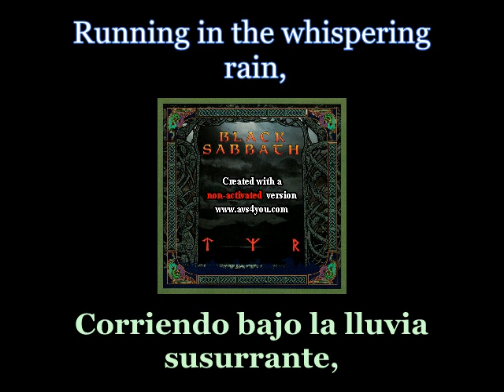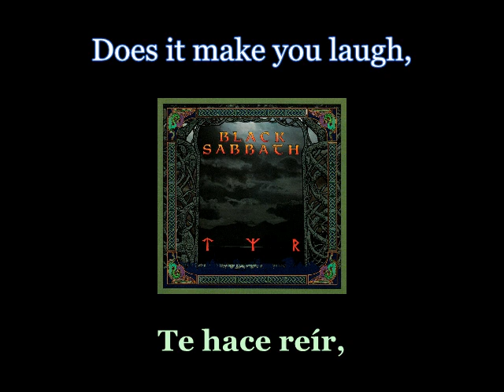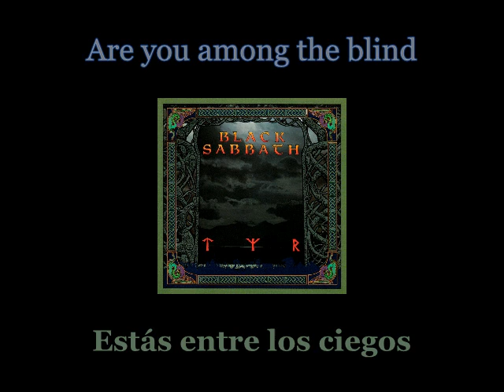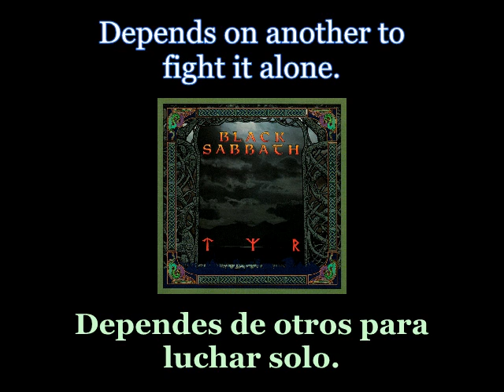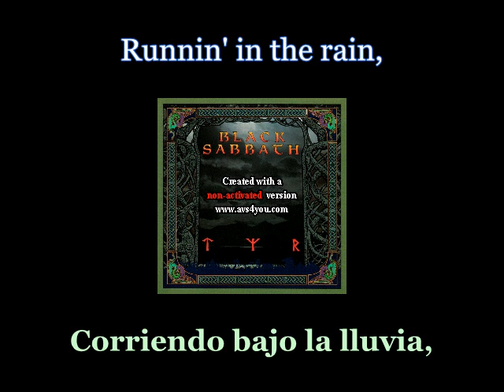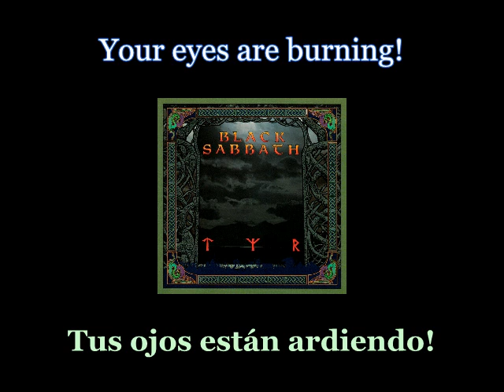Black Sabbath - Anno Mundi - 01 - Lyrics / Subtitulos en español (Nwobhm) Traducida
Artist: Black Sabbath
Track: Anno Mundi
Album: Tyr
Year: 1990
Genre: Heavy Metal
Country: England